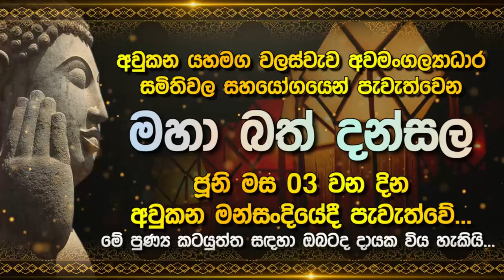ඥාණසාර හිමි ගිනි අවුලයි | Lak Derana News | Breaking News Srilanka